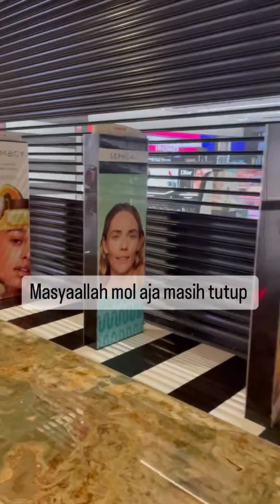Rayyanza Pagi² Udah Ke Mall Padahal Masih Tutup!! Buat Latihan Olahraga Datang Lebih Awal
. sumber video ig; raffinagita1717